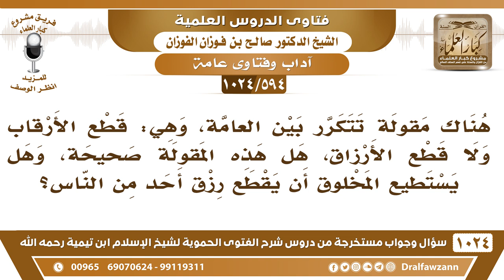[594 -1024] ما صحة هذه العبارة: قطع الأعناق ولا قطع الأرزاق، وهل يستطيع المخلوق أن يقطع رزق أحد؟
-[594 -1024] السؤال: هناك مقولة تتكرر بين العامة، وهي: قطع الأرقاب ولا قطع الأرزاق، هل هذه المقولة صحيحة، وهل يستطيع المخلوق أن يقطع رزق أحدٍ من الناس؟
الجواب: ما يستطيع أن يقطع رزق أحد من الناس لكن هم قصدهم بهذا الذي يقطع رواتب هذه قالوها العراقيين يوم جاءت أمريكا، فهذا يقطع رواتبهم، فقصدهم بالأرزاق قطع رواتبهم ما هو معناه أنهم يقطعون أرزاقهم نهائيًا لكنهم ألغوا وظائفهم وقطعوا رواتبهم هذا قصدهم.
للاشتراك في قناة الشيخ صالح الفوزان
سؤال وجواب من شرح الفتوى الحموية ( 1024 ) مقطع

للاستفسار والإقتراحات والدعم
رئيس الفريق
لمشروع كبار العلماء